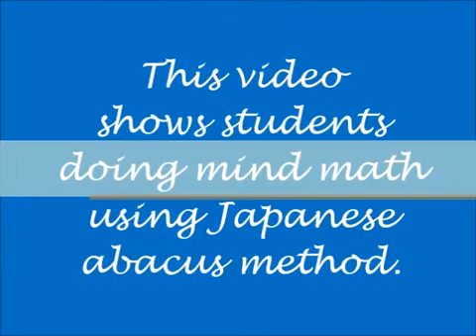Abacus Mind Math - 45 - Japanese Soroban - Multiplication Dictation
DescriptionStudent solving complex addition, subtraction, multiplication and division math problems in mind.
Abacus Math Video by SAI Speed Math Academy in Charlotte, NC

Please visit SAI Speed Math Academy @ where we help your child comprehend and establish strong mind math skills.    We use Soroban, a Japanese abacus, as our tool to help children understand and build valuable mind math skills that stays with them for the rest of their lives.
Math involves logic, thinking, following rules of operation while doing addition, subtraction, multiplication and division.  These are the function of left hemisphere of the brain.  Mind math, called anzan, requires and develops extensive use of their imaginary or visualizing skill.   Visualization of the abacus in mind and imagining the beads move are the functions of right hemisphere of the brain.   Combined, a child does tasks like constructing an abacus in mind, pondering on the problem, calculating, creating an image of the result, thinking, following abacus rules etc. all of which stimulates and keep their whole brain and mind active.
  Our program improves students' number concept in math.  Mind math increases memory, concentration and confidence.  This will reflect in all other areas of academics.